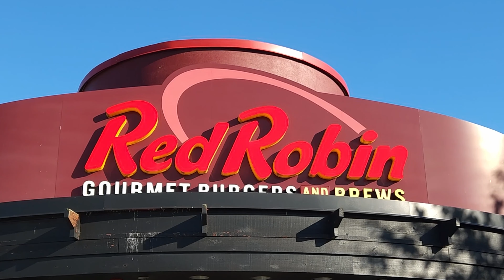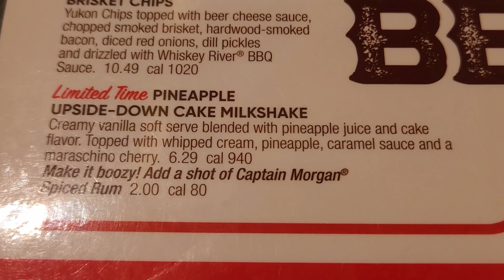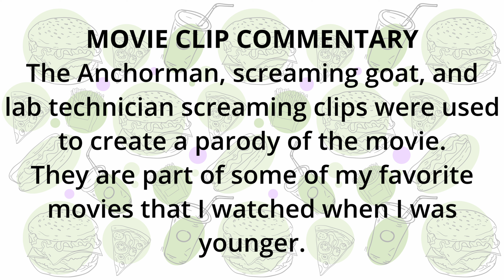ELVIS MOVIE REVIEW and RED ROBIN Brisket Burger, Dinner and a Movie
ENTER MY CONTEST, DIRECTIONS BELOW!
To ENTER:
1. Must be United States Resident.
5. Comment on this video and any others.

6. IF the winner doesn't respond in 3 days of notice then a NEW winner will be chosen.

THANK YOU FOR YOUR SUPPORT, I ENJOY MAKING QUALITY CONTENT FOR YOU!